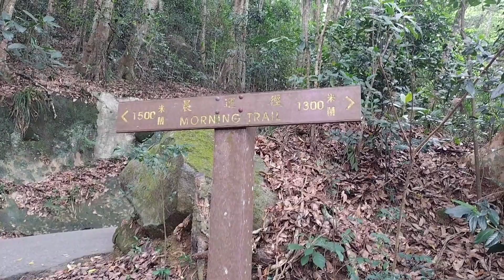Walking are the best exercise for weight loss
COMPOSER: Whitesand(Martynas Lau)
YEAR: 2018
TITLE : Melody of my dreams